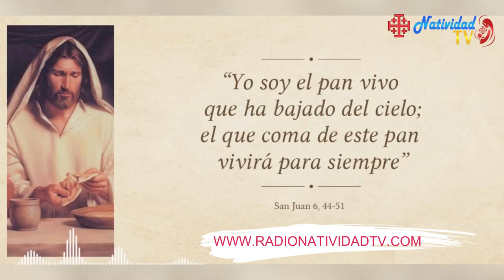EVANGELIO DE HOY | Pbro. Juan Carlos Gómez Yánez / Jueves, 27/04/2023